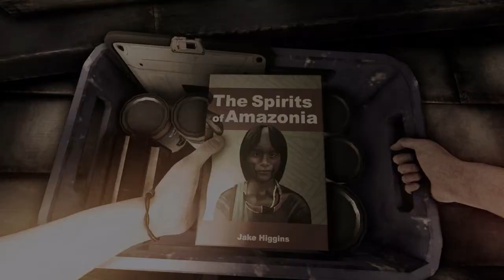Day One First look (Green Hell Gameplay) S1 part 1